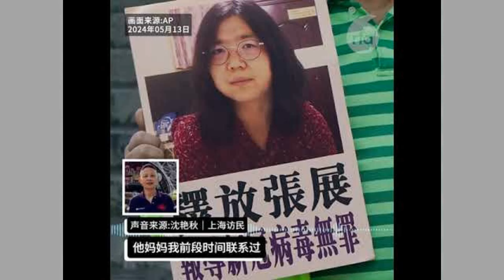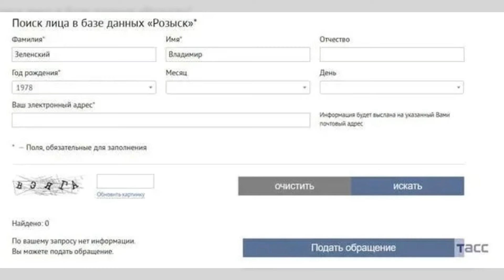中国财政部计划发行1万亿元人民币超长期特别国债；一个巨大的假冒网店网络，其踪迹通向中国福州；布林肯对以色列发表了最强烈的公开批评；林俊杰演唱会被喊退票 花600令吉连屏幕都看不到：今天大新聞2024